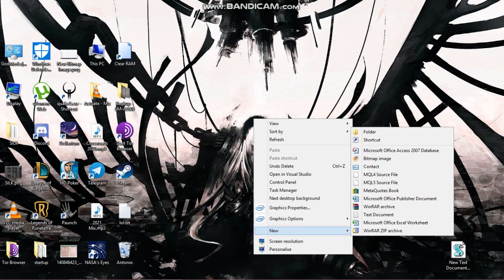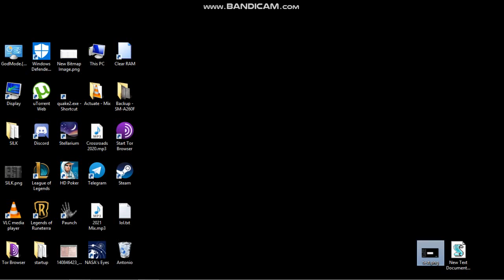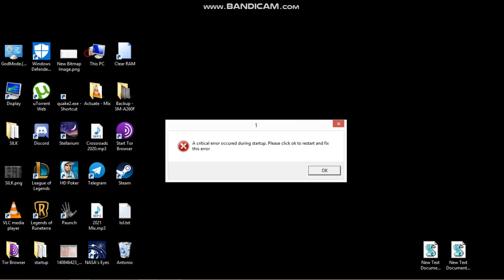PRANK SOMEONE'S COMPUTER WITH AN ERROR MESSAGE(That doesn't go away after clicking)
Just a little prank I used to do on colleague's computers in the past.